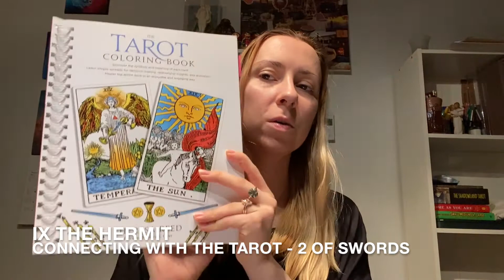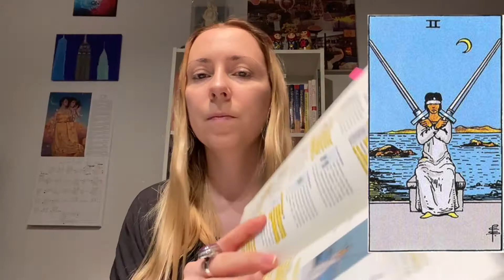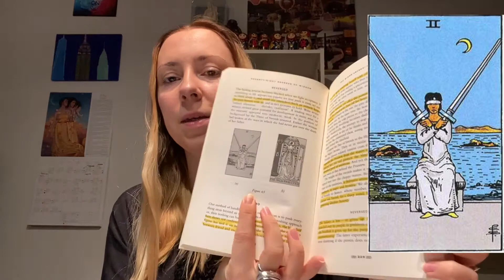CONNECTING WITH THE TAROT - 2 OF SWORDS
We are continuing connecting with the tarot, learning the tarot deck by coloring cards and studying details of the deck. These series of videos can be interesting for you if you are a tarot beginner or someone who wants to study the rider waite smith deck, you can grab the 2 books and the tarot coloring book and start studying the cards and their meaning with me! In this video you will find some of the potential meanings for the ace of swords reversed or upright positions.

JOIN THIS PROJECT AND COLOR WITH ME :)

Next video: July 12th, 2020 for Three of Swords

BUY YOUR TOOLS:
CARD DISPLAY STAND

Tarot Coloring book by Theresa Reed:

The Ultimate Guide to Rider Waite Tarot by Johannes Fiebig and Evelin Burger:

78 Degrees of Wisdom by Rachel Pollack: